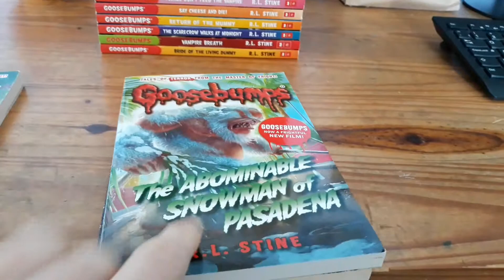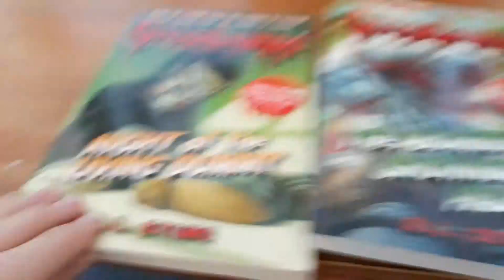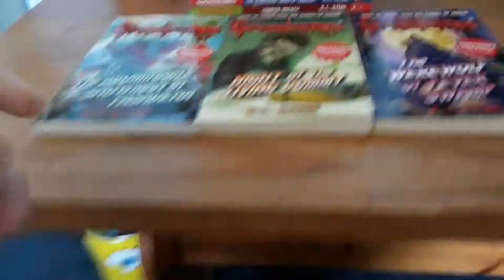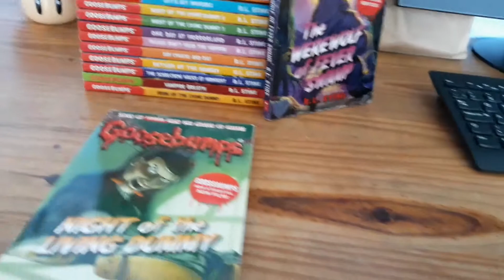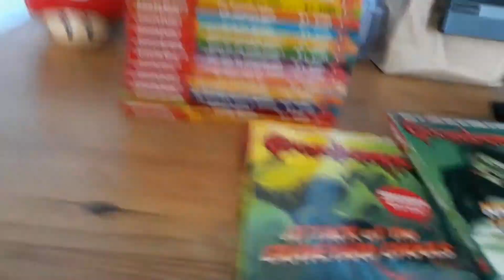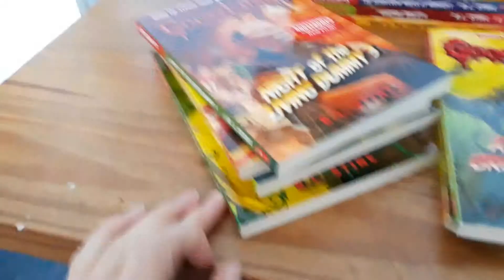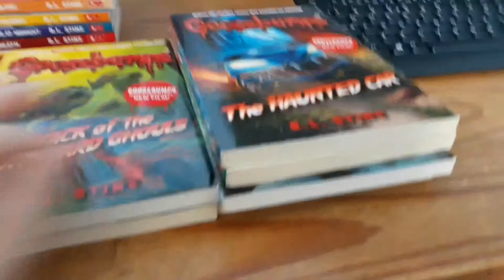My Goosebumps Book Collection Review